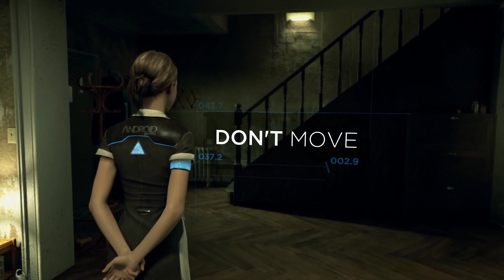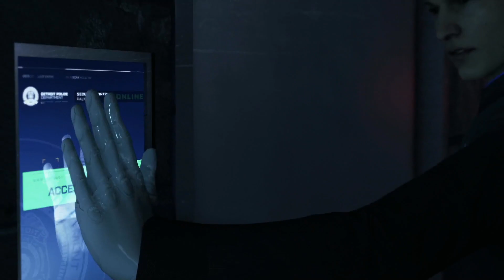Detroit: Become Human Gameplay Walkthrough Part 4 - That's Cold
Hello again everyone and welcome to a game that I always enjoy playing.

Detroit: Become Human is a game in which you (the player) control three different characters and tells the story of how androids and humans interact with one another. The three characters you control are Connor, Kara, and Markus.

Come join me in this epic tale of an android uprising and let's enjoy the journey together.

PS4 Pro